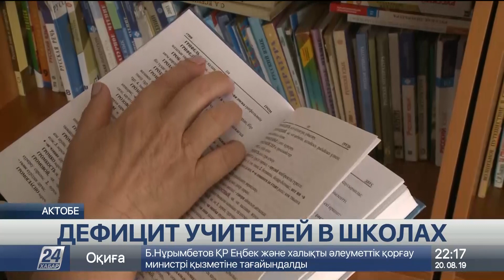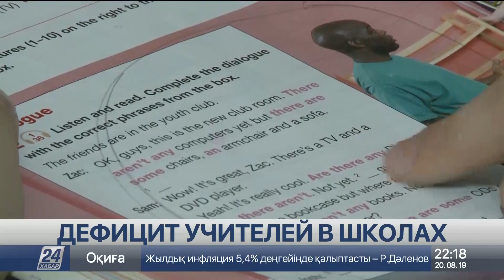В Актюбинской области острый дефицит учителей русского языка и начальных классов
Острый дефицит учителей русского языка и начальных классов наблюдается в Актюбинской области. В ряде школ открыты вакансии преподавателей точных наук.

За плечами Жанат Суентаевой 40 лет преподавательского стажа. Вот уже три года женщина на пенсии, но провожать на заслуженный отдых одного из лучших специалистов руководство 24-ой школы не торопится. Такие учителя, говорят, сегодня на вес золота. Под руководством Жанат Сатановны ученики добиваются высоких результатов на конкурсах разных уровней, а молодые специалисты успешно проходят период адаптации и проникаются любовью к профессии.